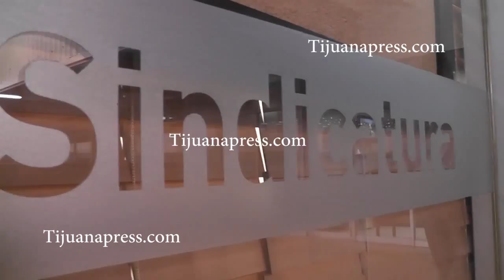SINDICATURA PROMUEVE EL 072 PARA DENUNCIA